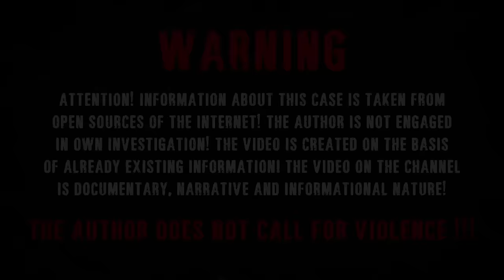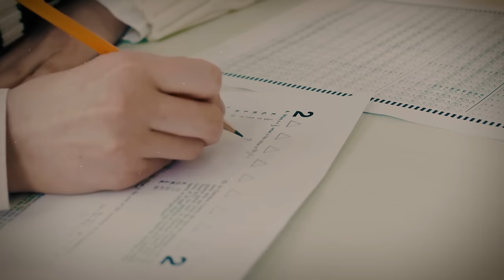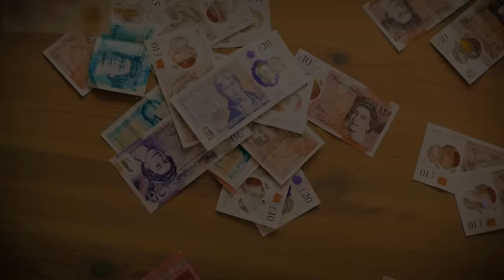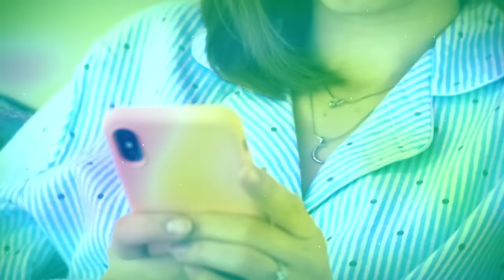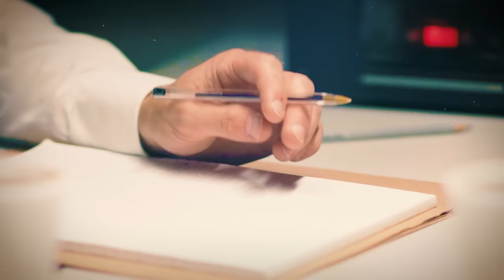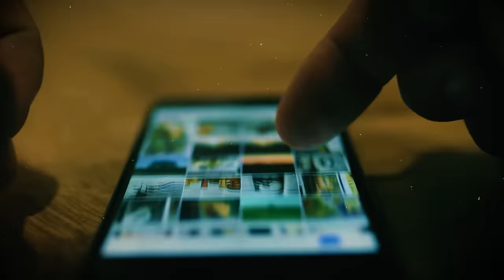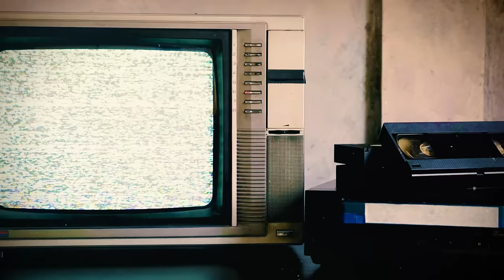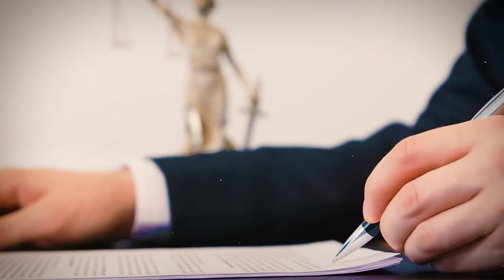The last minutes of her life were captured by CCTV cameras! / True Crime Documentary.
Zara started being chased by the guy when there were about 800 yards between them, and before she could spot him, he ambushed her. Immediately afterward, he swiftly approached her from behind, and with one hand covered her mouth and with the other squeezed her neck. He then dragged her into a rather dark driveway...